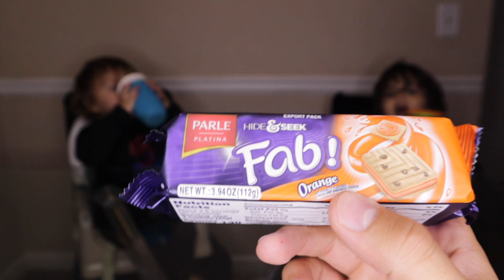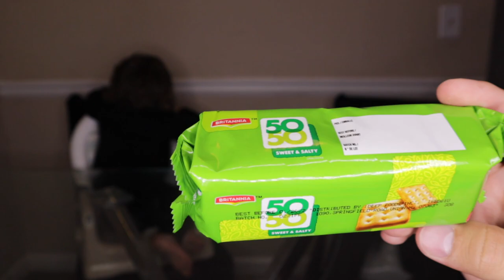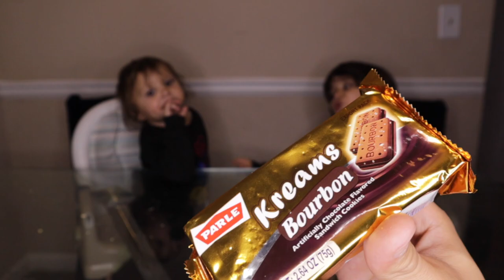OUR KIDS TASTE TESTED INDIAN SNACKS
We are back with another video! We bought a bunch of Indian snacks for our kids for a surprise and so adding a new twist, we wanted them to give you a little snack review and tell you guys how they tasted, if they liked them or if they didn't liked them. Filming this was hilarious and was pretty interesting LMFAO. Thank you for always watching our videos enjoy!

Join us every week for new amazing content. We appreciate everyone who truly supports us and shows love. We've been together as a couple for 9 years with 2 amazing little boys.